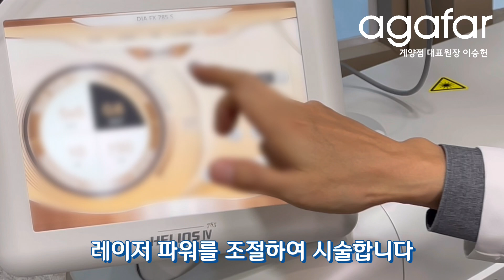[내가 받고 있는 색소레이저의 이름 이해하기] Let's find out the name of the dye laser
아가파 계양점 이승헌 원장님께서 레이저의 종류와 파장, 에너지 등에 대해 자세히 알려주시는 영상입니다.

This is a video clip in which Lee Seung-heon, the director of Agafar Gyeyang, explains in detail the type, wavelength, and energy of the laser.